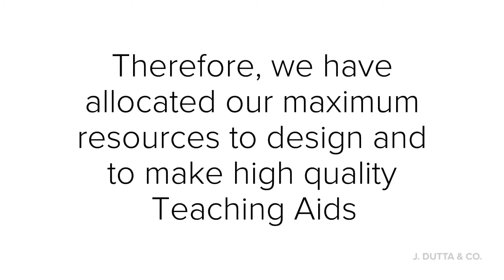Teaching Aids by J Dutta and Company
J Dutta & Co has over 600+ teaching aids and educational toys.

Teaching aids and educational toys can form a key part of the educational process. It can increase the engagement and concentration of the child when he or she is in class and also develop fine motor skills of young children.

Teaching aids can work as an excellent help for teachers to simplify concepts for the students.